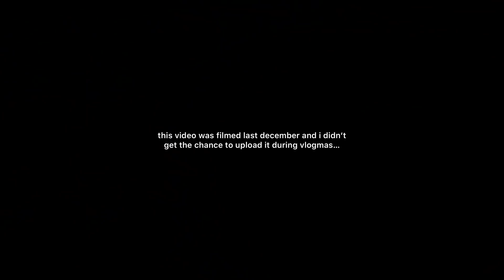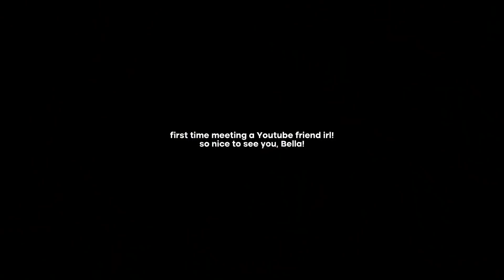Meeting a Youtube Friend, Christmas Party & Going Out! ❤️ | Angel Secillano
Hi guys! Here's another late vlogmas upload (and this will be the last one too!)

COLLABS:
ANGEL x Hiraya Pilipina "I Am Inspired By Others To Inspire Others" Tote Bag (Php 279)

FAQS
where do you edit? adobe premiere pro
what camera are you using? canon EOS m200 -